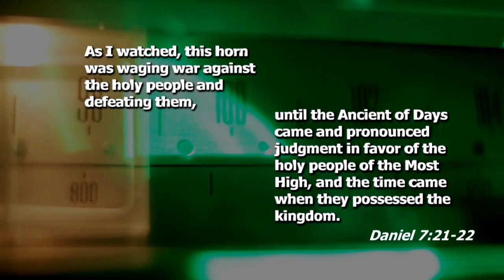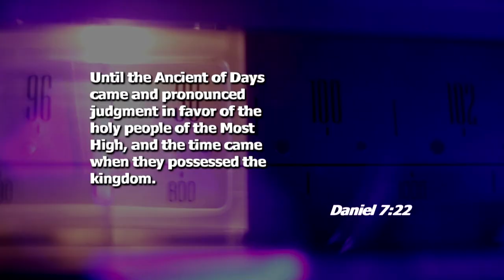Should Christians Support President Trump?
Jon Hamill addresses the question: Should Christians support President Trump?

Jon Hamill takes you behind the scenes and beyond the veil to see the real agendas and untold stories of Washington, D.C.

Powerful forces seek to destroy our Judeo-Christian foundations, but historic turnarounds are now in play. You are called to be part of an unprecedented prophetic moment in America’s history. Future generations are counting on it, the nation is waiting, and the church is in desperate need of your voice.

From its unique perspective, this book and 3-CD/audio series set the stage for the much needed victory.

Long behind the scenes in Washington DC, Jon and Jolene Hamill have come out of the shadows to expose an unseen battle. In White House Watchmen, the Hamills share untold stories, prophetic words and revelatory encounters in the highest halls of government. They show a genuine move of God is shaping the course of our nation.

White House Watchmen will:

• Unveil 20 groundbreaking prophetic priorities for America now
• Show governmental turnarounds in answer to prayer
• Empower you to shut down demonic sabotage
• Reveal how the Book of Daniel is now affecting nations
• Equip you for “secret service” in the spirit for covenant restoration for the nation and your family

The Hamills are well aware of this critical hour. Their special teaching series, 20 Prophecies for the 2020s, provides focus and strategies to move our nation forward. You will discover your own assignment and voice as a White House Watchman. Your voice must be heard now in Heaven’s throne room!